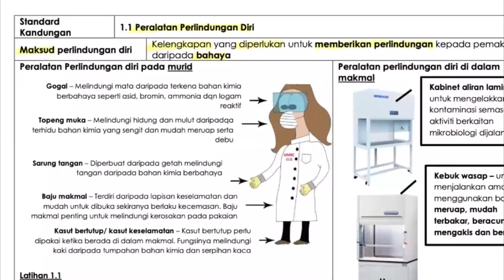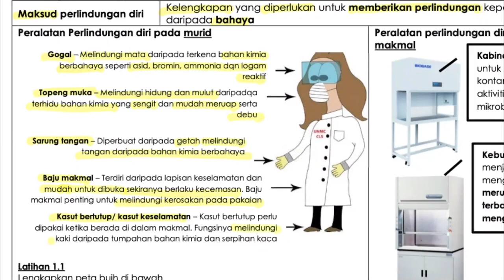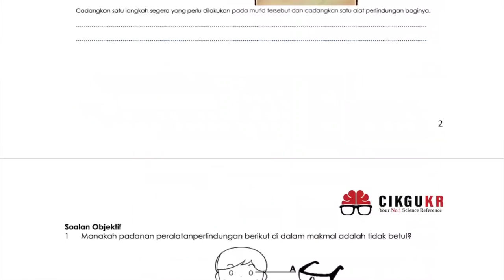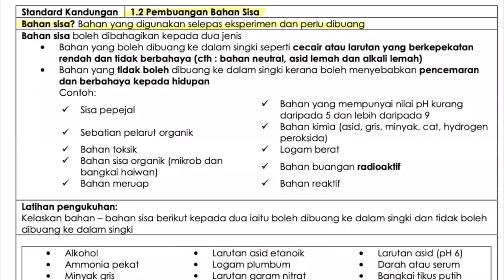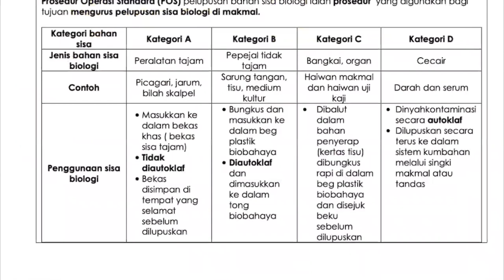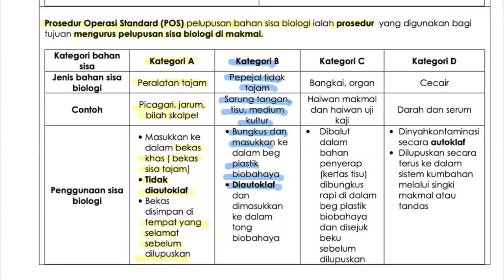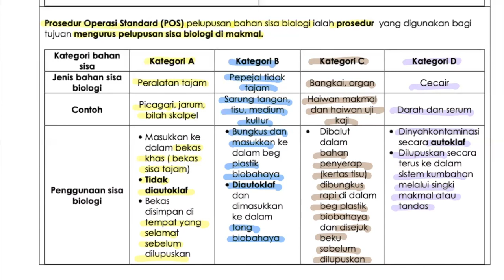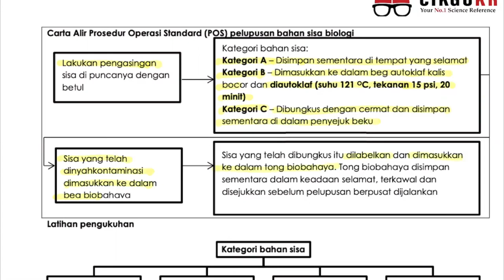Form 4 Sains: Bab 1: Langkah Keselamatan Makmal (Part 1)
1.1: Peralatan Perlindungan Diri
1.2: Pembuangan Bahan Sisa